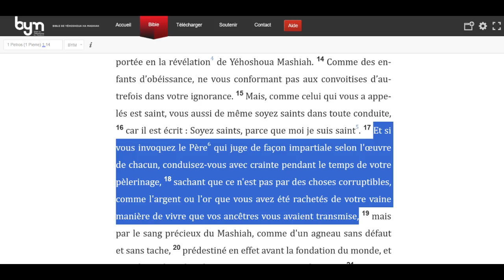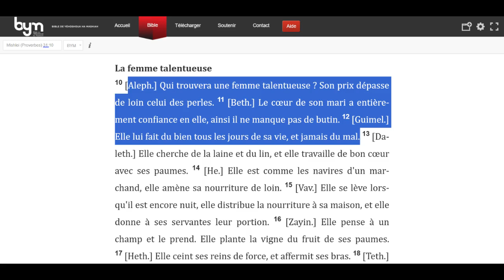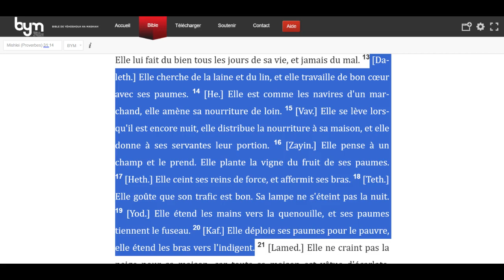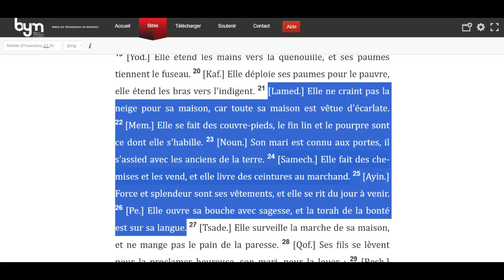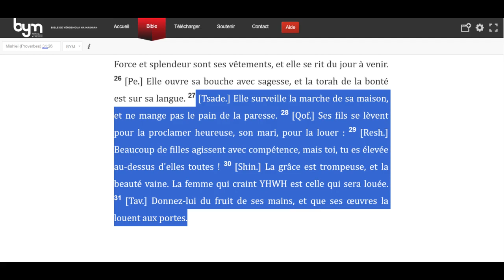La femme selon Elohim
Nom de la chaîne : Qadash TV

Nom du créateur : Yéshoua